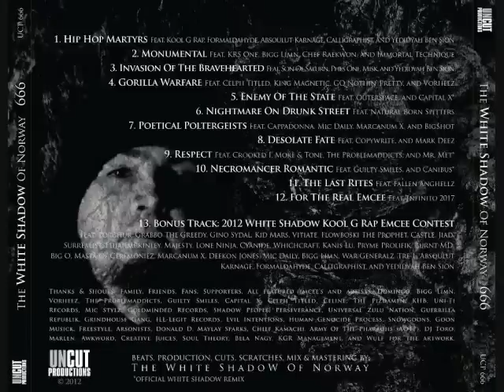The White Shadow of Norway - Poetical Poltergeists Ft. Cappadonna ,Mic Daily,Marcanum X ,and Big$hot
Like the Big$hot Fan Page!